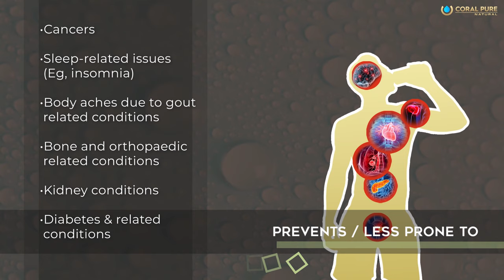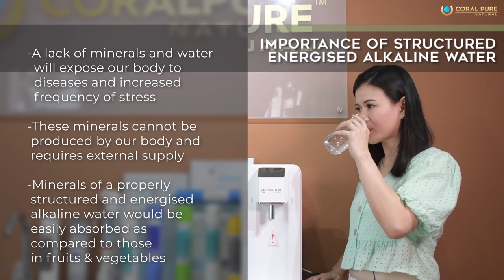Coral Pure Premium 9 | Water Dispenser Function and Filtration Stages Explained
Premium 9 is designed for Singapore water - in compliance with NSF ANSI 58, Premium 9 delivers alkaline hydrogen mineral water in 0.0001-micron water molecule, which none of the brands in Singapore has been able to meet this specification.

Are you thinking of switching to another water purifier brand since your current filtered water is not as good as you expected?

This is the time! We are giving you the best of the best!